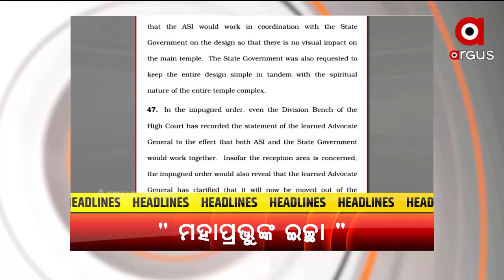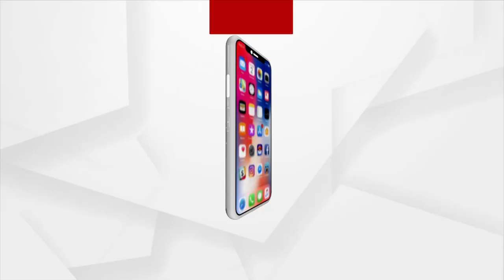Headlines 7 pm | 04 June 2022| Argus News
+ଜଗନଙ୍କ ଢାଞ୍ଚାରେ ନବୀନ
+ପୁରୀ ଶ୍ରୀମନ୍ଦିର ପରିକ୍ରମା ପ୍ରକଳ୍ବ ବିବାଦ
+ଛଅ ବର୍ଷ ପରେ ବି ବଦଳିନି ନଗଡାର ଛବି
+ଶୀତଳଷଷ୍ଠୀ ପାଇଁ ଦୁଲୁକୁଛି ସମ୍ବଲପୁର